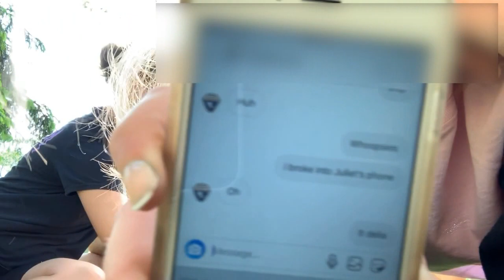*EXTREME* Truth or Dare!!!